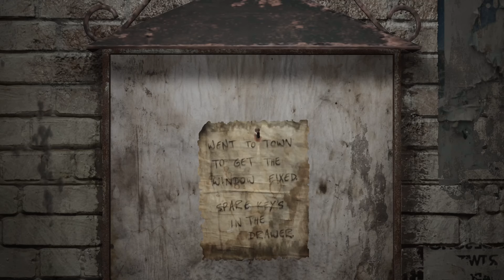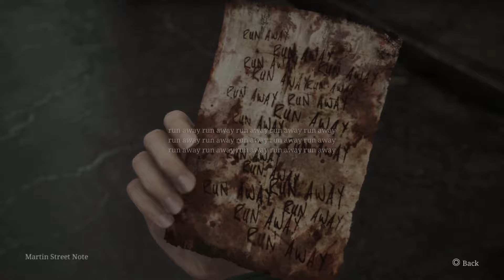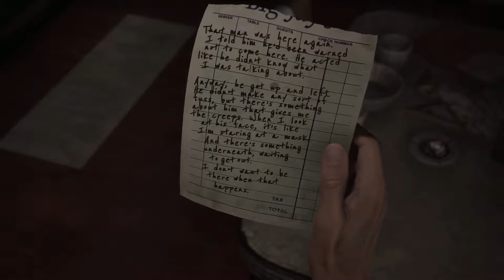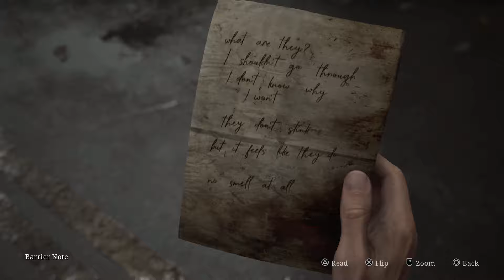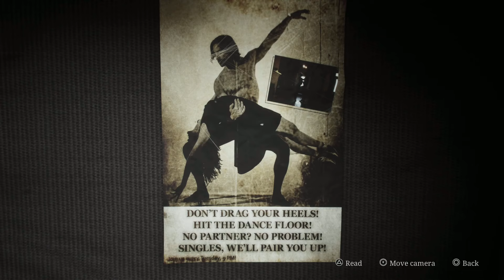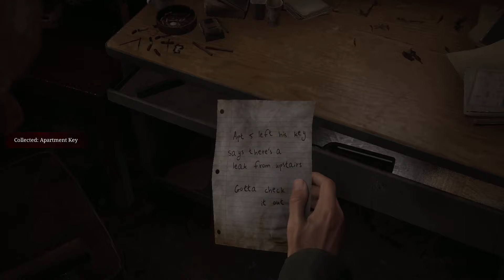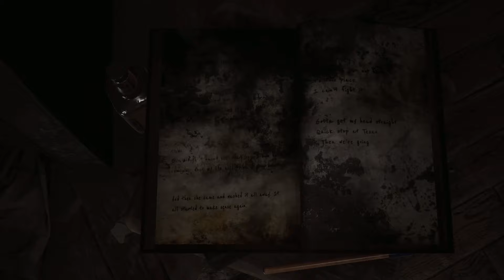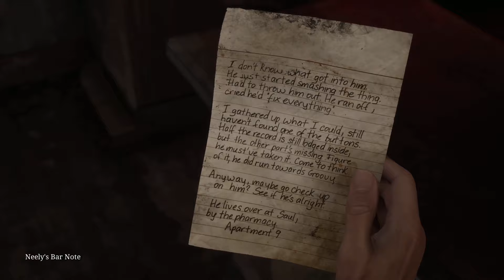I SEE WHY YALL LIKE THIS!!!! - Silent Hill 2 Remake